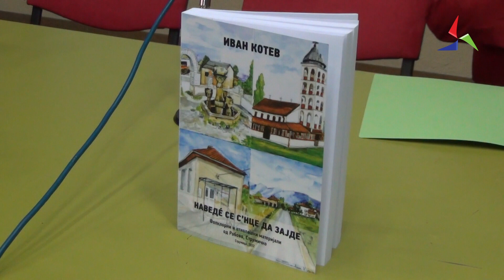Промовирана книгата „Наведе́ се с’нце да зајде“ од Иван Котев 08.04.23